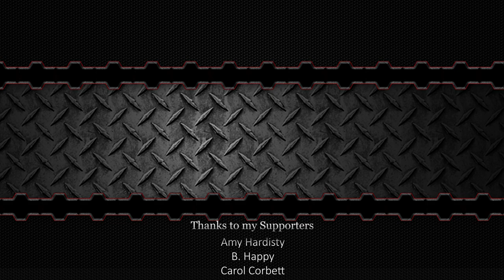When Base Building Goes Regal, I Become King ScrapMan! - Scrap Mechanic Survival Mode [SMS 61]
Welcome to another episode of Scrap Mechanic Survival Mode! Today we are building our castle up higher to be fit for a king!  And since I'm the only one around, I guess that's me...